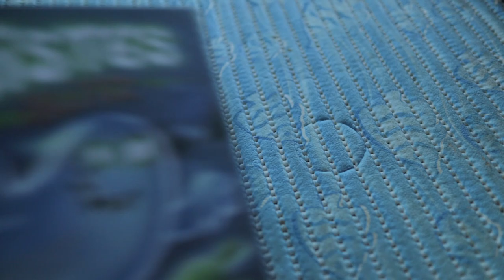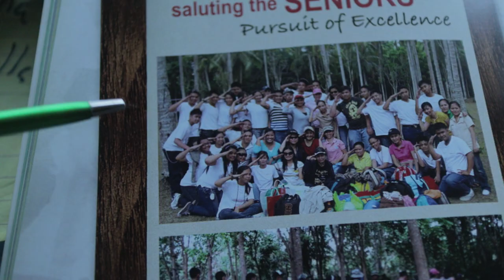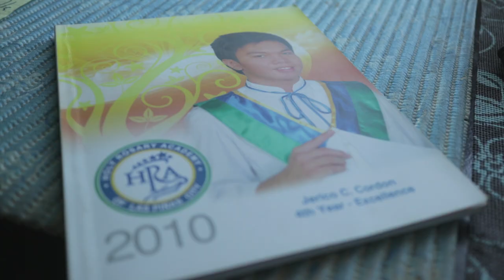The New Normal | Philippines 2020 | Moving Forward | Post Lockdown | General Community Quarantine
In this video I recall all the things that I'm grateful for during the lockdown just to remind myself of the things that I should be thankful for just before I move forward to the new normal.

-Jerico Cordon